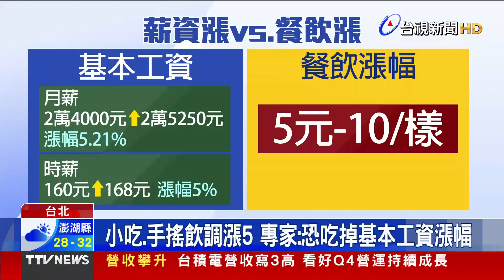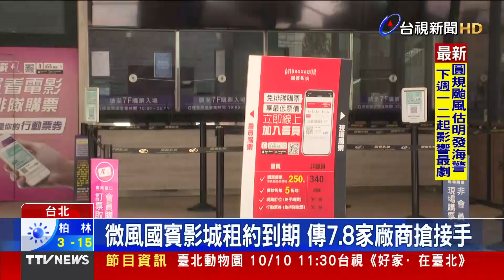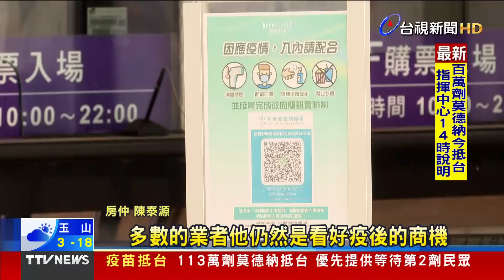薪資、原料雙升 餐飲跟漲 專家：恐吃掉基本工資漲幅【重點新聞】-20211009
(00:00)薪資、原物料雙升 恐釀餐飲費跟漲外食費增
(01:56)基本工資漲5.21% 蘇：軍公教朝調薪方向努力
(04:00)微風國賓影城租約到期 傳7、8家廠商搶接手
(05:46)「紫心地瓜」送審照不同 販賣部控太管處刁難